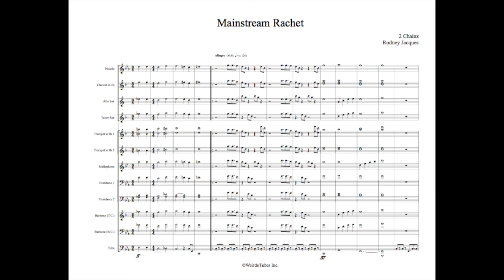Mainstream Rachet Full Display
Genre: Rap

Arrangement Type: Power Tune

Artist: 2 Chainz

WeirdoTunes Inc.